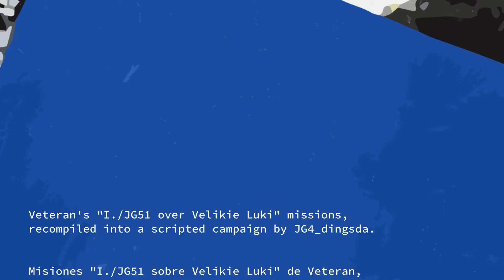I./JG51 over Velikie Luki - #04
Misiones "I./JG51 sobre Velikie Luki" de Veteran,
recopiladas en una campaña con guión por JG4_dingsda.

Veteran's "I./JG51 over Velikie Luki" missions,
recompiled into a scripted campaign by JG4_dingsda.

IL2 STURMOVIK GREAT BATTLES
Versión 5.201